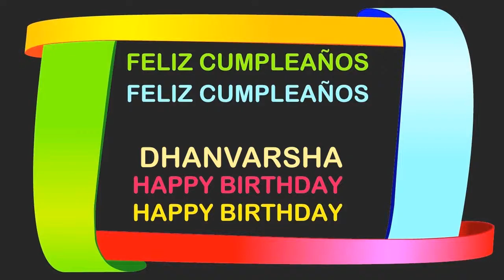DhanVarsha Birthday Postcards & Postales